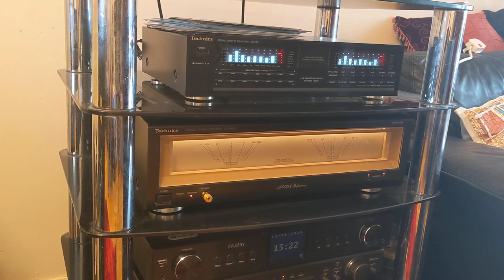Alien Ant Farm Smooth Criminal